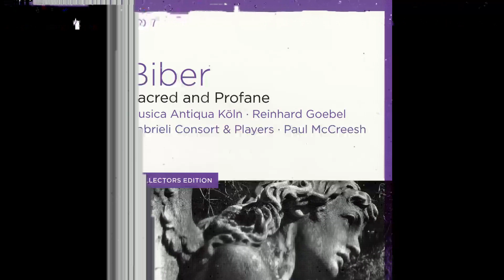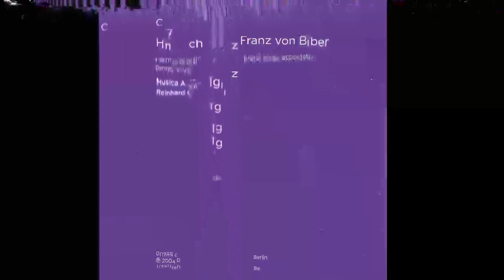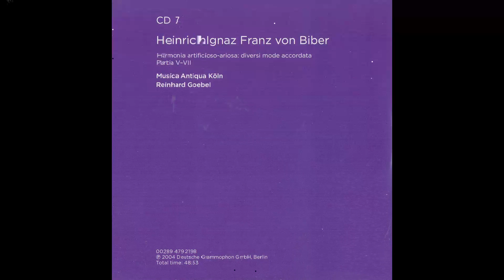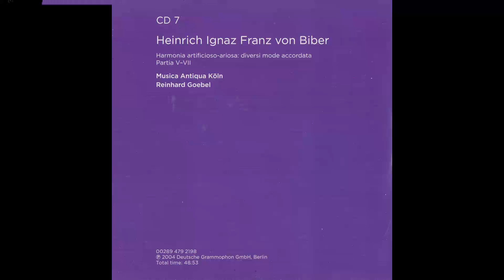Heinrich Ignaz Franz Biber - CD7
Heinrich Ignaz Franz Biber